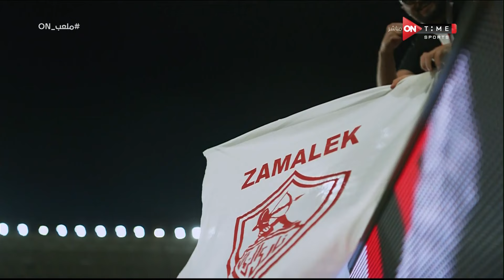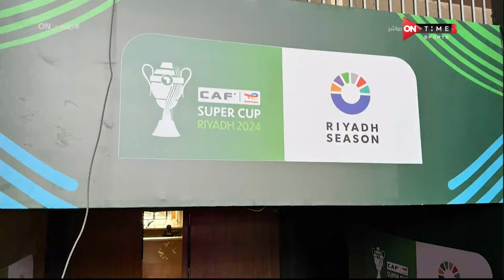ملعب _ON - متحدث رابطة الزمالك بالسعودية : بعثة الفريق وصلت الرياض وتم التنسيق مع الإدارة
"ة#ONTime_Sports

ملعب اون برنامج يعرض اهم الاخبار الرياضية مباشرة من قلب الحدث ويتناول بحيادية كل يوم ملف مختلف وقضيه شائكة مختلفة من حيث الرأى والرأى الاخر والتفاعل مع مواقع التواصل الإجتماعى وتقبل اراء المشاهدين وعرضها صوت وصورة على الهواء مباشرة وارسال الاسئلة للضيوف والاجابة عليها وهو من تقديم أحمد شوبير وسيف زاهر، يعرض طوال ايام الاسبوع ماعدا الجمعة فى تمام الساعه 11 مساءً